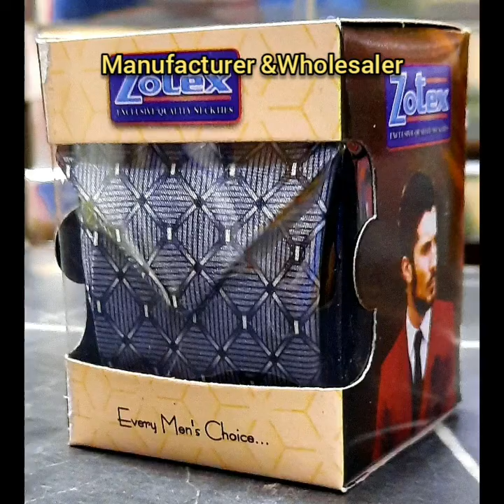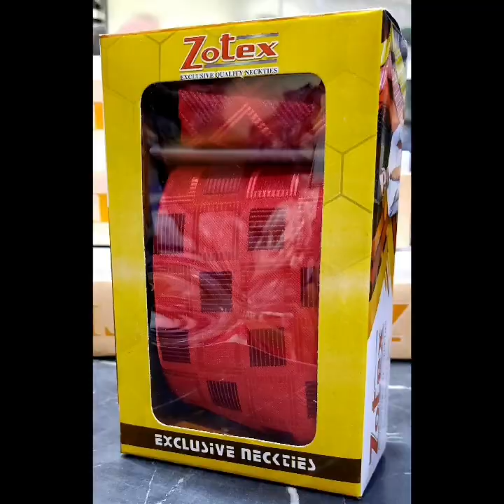Tie market | Tie wholesale | Tie sadar bazar | Tie manufacturer Delhi | Tie Starting Price ₹ 16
Manufacturer & Wholesaler
All kinds of Neckties, Bows & men's  accessories Available

Tie Starting Price ₹ 16
Minimum Quantity 100 pcs
Tie Wholesale Market In Sadar Bazar, Delhi - 6

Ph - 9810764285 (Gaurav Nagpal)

Shop Address - NAGPAL GENERAL STORE
5771-A, Gandhi Market, Sadar Bazar, Delhi -6